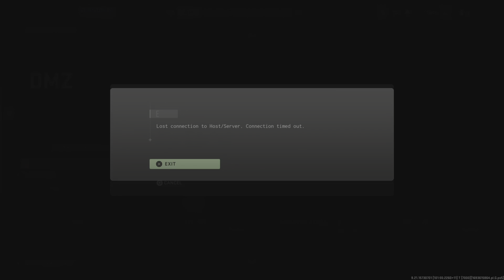It's a good thing Activision isn't subscribed to me 😂😂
I went on a rant about Activision after the game lagging us all out and soon had to swallow my words!